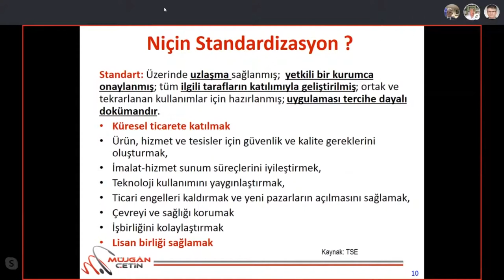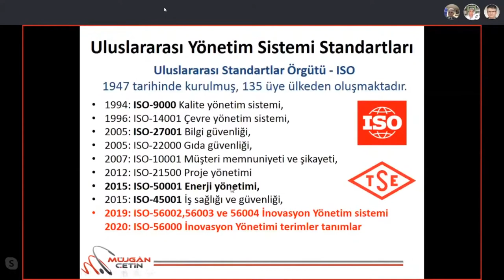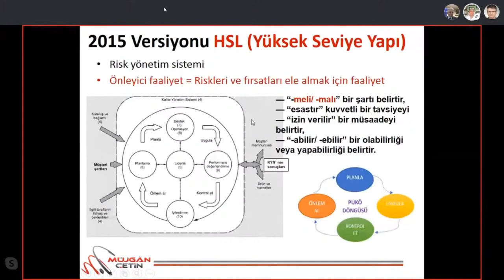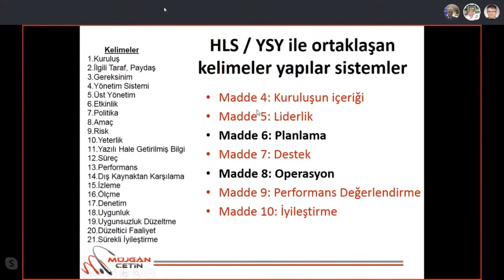entegre yönetim sistemi ve inovasyon yönetimi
ISO 2015 yılında entegre yönetim sistemi kuruluşunu kolaylaştırmak için  HLS(High level structure-yüksek seviye yapı) yapısı kurdu. ISO-56000 İnovasyon yönetim sistemi standartları da bu HLS yapısına uygun hazırlanmıştır.